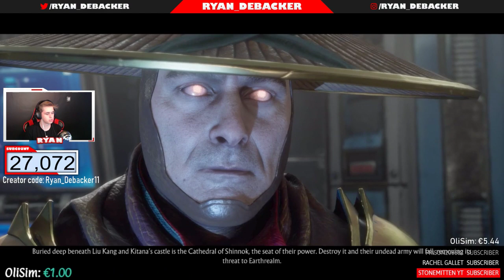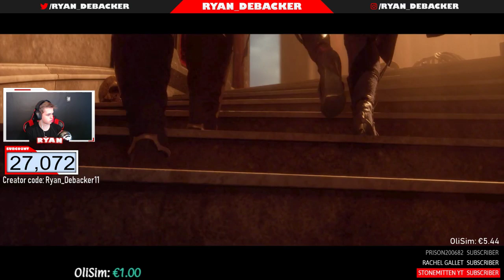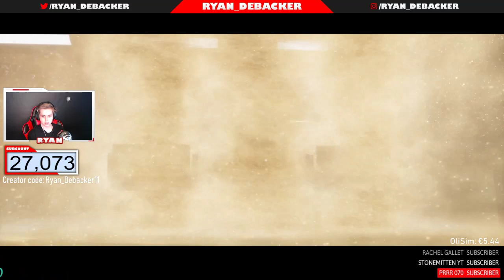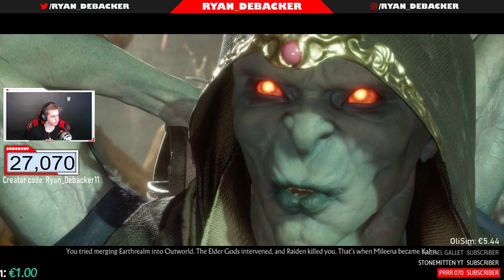MORTAL KOMBAT 11 STORY LINE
✅ Donaties zijn altijd welkom! Wat ik doe met de donaties is mijn stream kwaliteit verbeteren. Doneren is zeker niet verplicht of je nu doneert of niet jullie blijven allemaal de zelfde rechten. Ben je geen +18 jaar vraag zeker toestemming aan uw ouders!

Sponsor kost 5 euro per maand het is zeker NIET verplicht! Wat je hebt aan sponsor is je krijgt een badge voor je naam en je valt meer op in de chat doordat je een andere kleur bij je naam hebt.

Hallo, ik ben Ryan 18 jaar oud. Ik upload/stream verschillende game zoals: Call Of Duty, Fortnite, GTA V, en meer verschillende games.

✅ Ik heb ook mijn eigen Discord server die je altijd kan joinen. In die server kan je dan soms samen gamen of praten met mij.

✅ Je kan me volgen op Twitter, daar tweet ik wanneer ik live ga op Youtube en meer informatie over streams en andere dingen.

✅ Ik heb een speciale kortingscode op daarmee krijg je 5 % korting bij een aankoop naar keuze. Je kan er van alles halen wat te maken heeft met games en wil je die 5 % korting gebruik kortingscode RYAN.

TOP 10 DONATEURS
1. Dagelijks Fortnite        93.08 euro
2. OliSim                            37.29 euro
3. FortGamer                    18.00 euro
4. FortniteGamePlayer    15.00 euro
5. GamingOn HD              14.65 euro
6. Kroekpoekman            14.00 euro
7. jvossie                           10.00 euro
8. Diamantjewel               9.00 euro
9. matthijs agricola         8.54 euro
10. Dark0Jens                  6.00 euro

REGELS:

- Niet ruzie maken
- Niet spammen
- Niet schelden
- Geen links plaatsen
- Geen zelfpromotie geven
- Geen ruzie maken
- Geen Capslock